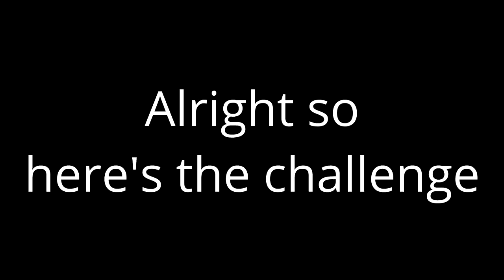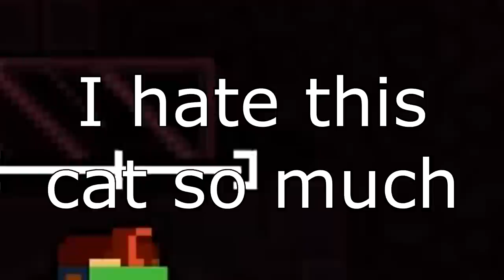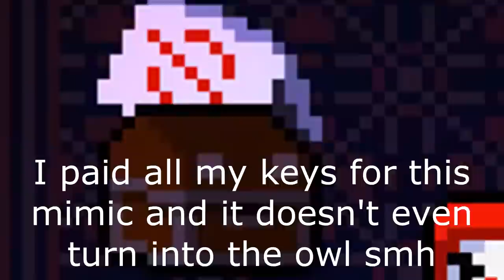A VERY HARD CHALLENGE (Enter The Gungeon)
This took time to do and make but hopefully you enjoyed!!

LEAVE A LIKE OR I'LL bEAT YOU with a casey bat